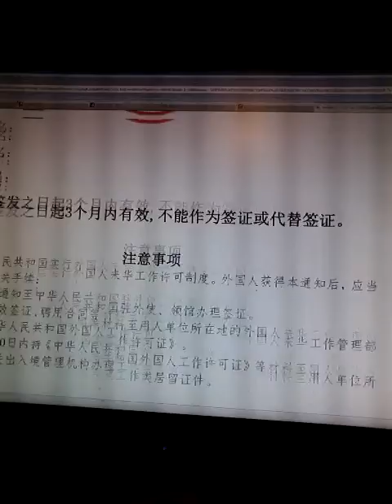GoFundMe Send Will to China Update 14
Whoo! In this update - a special piece of paper! (not the most special piece of paper, but pretty darn close...) Enjoy!